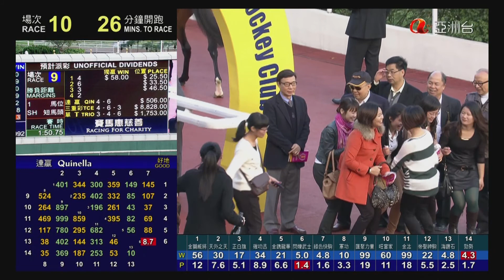同個世界 (N098) 馬偉昌 22/12/2012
22/12/2012 沙田 (場次267)
第二班 - 1800米 - (105-80) 葵盛讓賽
場地狀況 :  好地
賽道 :  草地 - "A+3"
馬偉昌